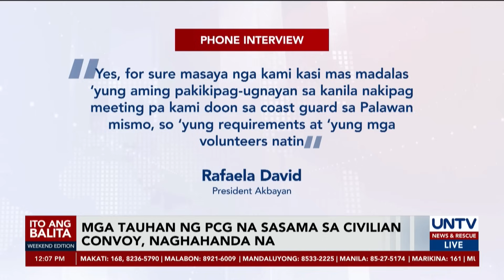Mga tauhan ng PCG na sasama sa civilian convoy, naghahanda na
Inatasan ng Philippine Coast Guard ang kanilang mga tauhan sa Palawan na tiyakin ang kaligtasan ng mga sasama sa civilian convoy.